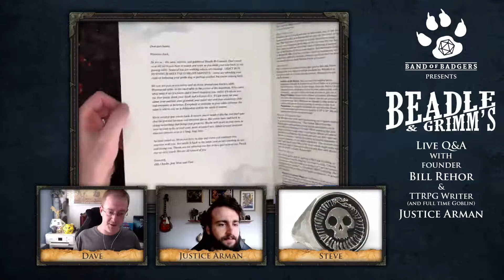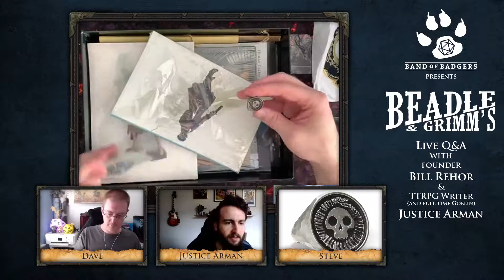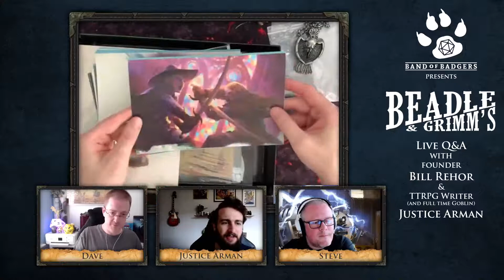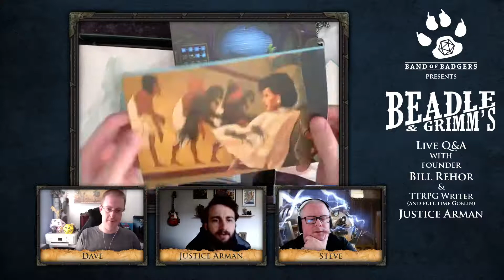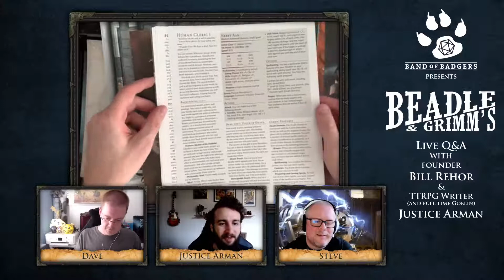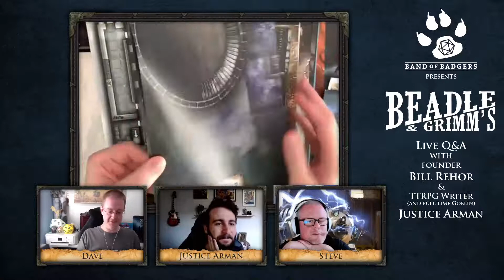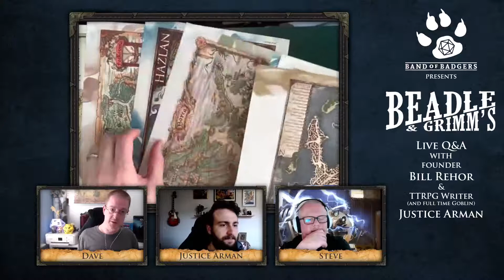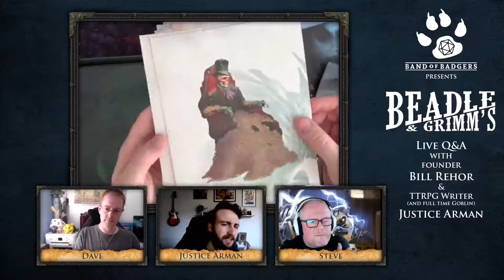Beadle & Grimms - Q&A with BILL REHOR & JUSTICE ARMAN - Band of Badgers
We sit down and have a chat with Beadle & Grimms Founder BILL REHOR along with TTRPG Writer JUSTICE ARMAN discussing all things Beadle & Grimms related including past, present and future box set editions!